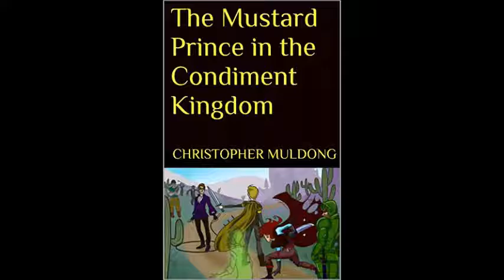Top 5 Studio Ghibli Female Protagonists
Chris's List: Top 5 Studio Ghibli female Protagonists.